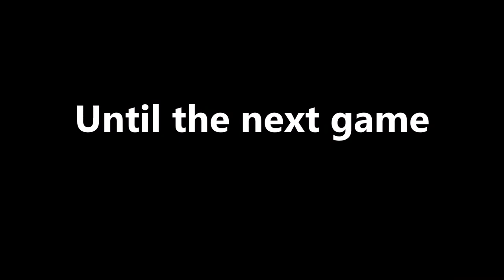Croquet the next big hit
Highlights of recent croquet events, both competitive and social.